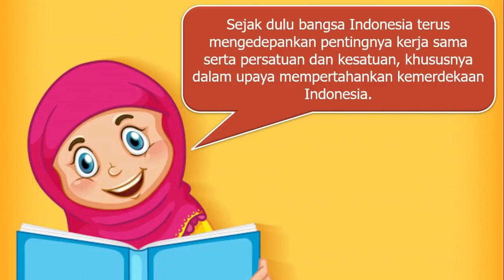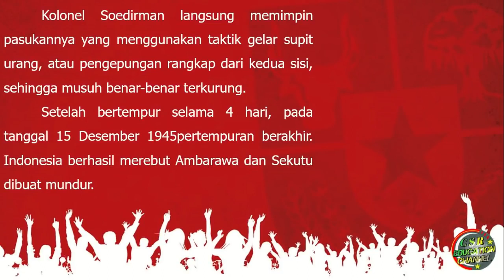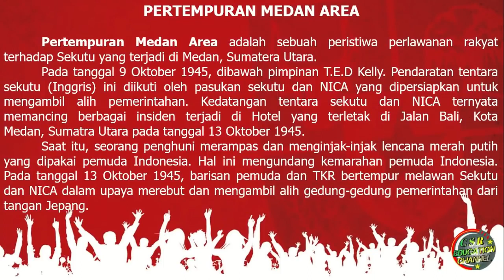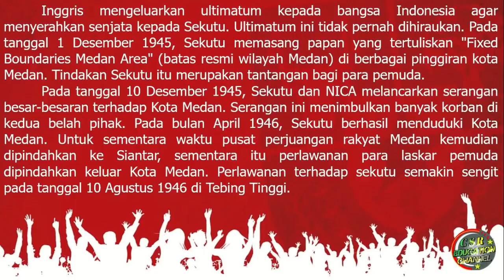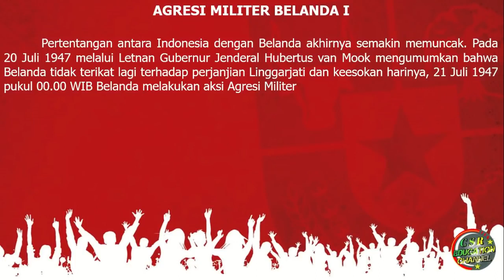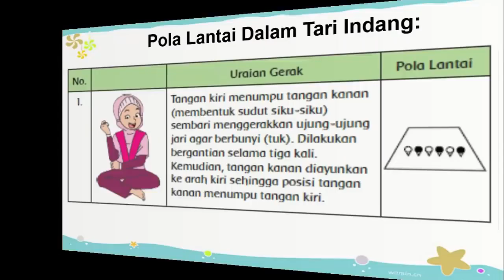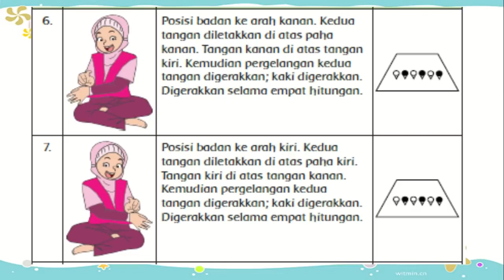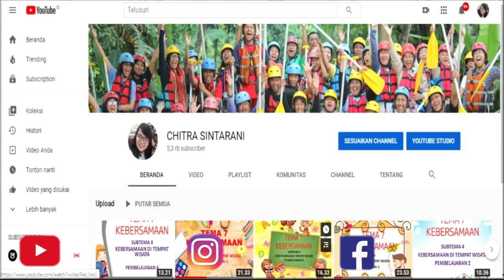Kelas 6 Tematik : Tema 2 Subtema 2 Pembelajaran 5 (Persatuan Dalam Perbedaan)